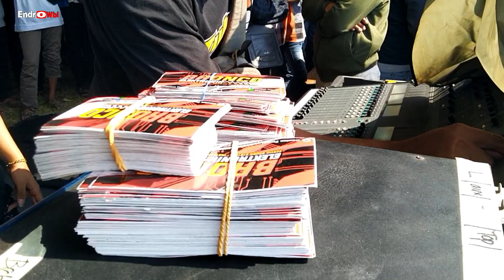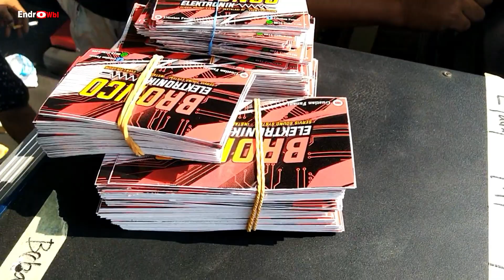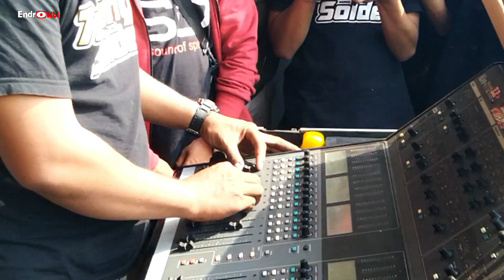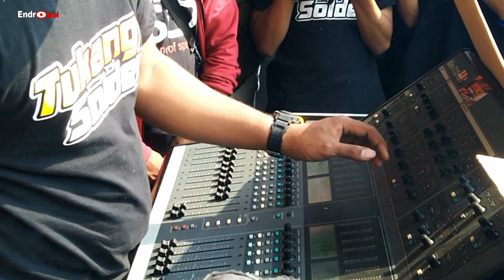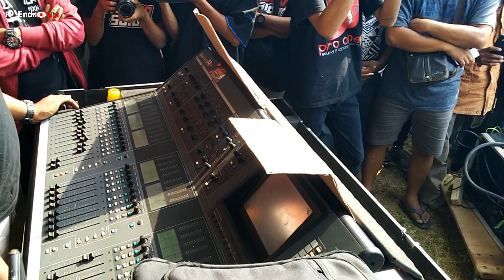Mas Fanani soundman muda Tampil mantab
Mas Fanani soundman muda Tampil mantab di kelas Racing dimana dia kali ini memang lebih jauh konsentrasi daripada tampilan yang di class costum yang kemarin sempat dapat interfensi karena sound peserta racing juga bunyi mengakibatkan Tampilan dari bronco elektronik jadi kurang maximal.. nah dipenampilannya kali ini mas fani .
simak videonya biar gak gagal faham ...komen negatif auto spam